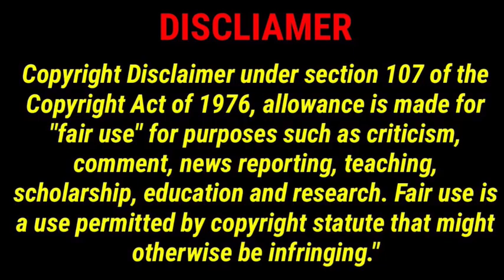UPSC sociology Optional Booklist - IAS Sulochana Meena Booklist || Topper Optional Booklist